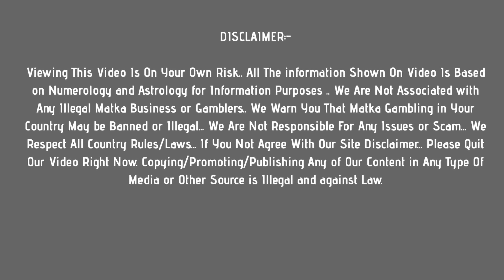milan morning matka : 22 june 2021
In this video, I’ll show you milan morning matka : 22 june 2021

Enjoy! Get fast milan morning matka results here !

Topics In This Video :

 1) milan morning matka
 2) milan morning results
 3) milan morning today
 4) milan morning satta

Other Topics In This Video :

milan morning chart
milan morning panel chart
milan morning result
milan morning jodi chart